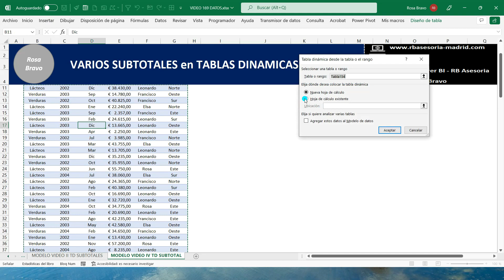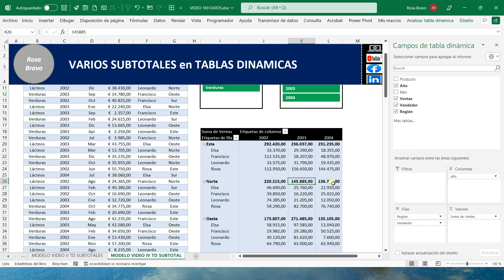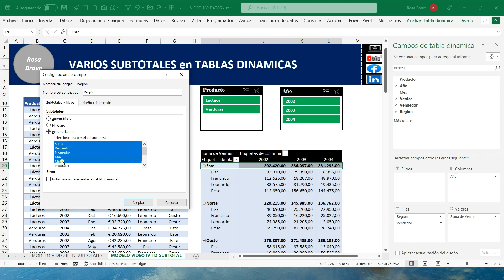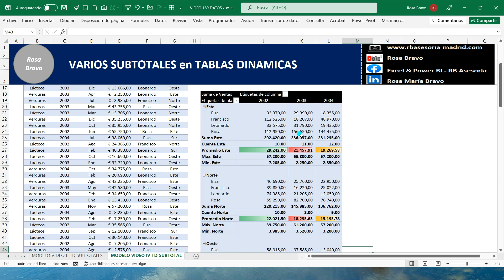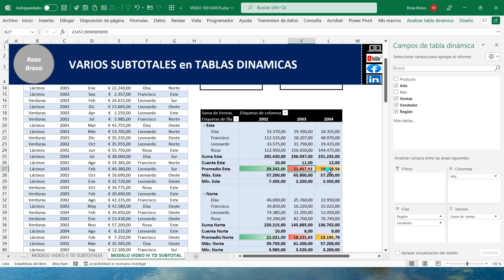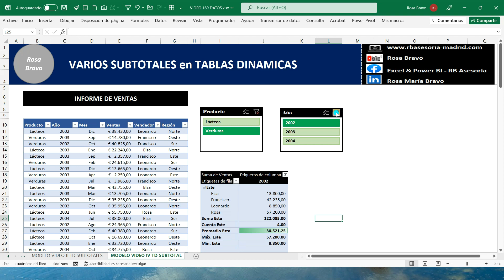#169 TABLAS DINAMICAS VI - VARIAS LINEAS de SUBTOTALES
✔En esta ocasión veremos cómo incluir varios subtotales en nuestras tablas dinámicas. En lugar de incluir sólo uno, podremos incluir varios con diferentes cálculos según nuestras necesidades.